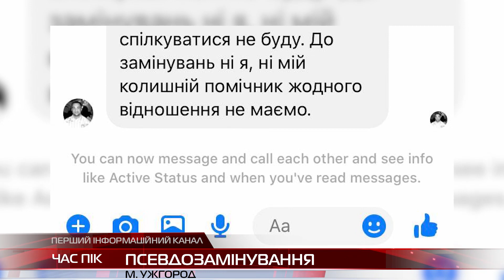Замінування Ужгородської міськради: двом особам обирають запобіжний захід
До поліції Закарпаття неодноразово надходили повідомлення про замінування Ужгородськької міської ради, просто під час сесії. Зазвичай ідентифікувати осіб, які телефонують не вдається, або ж розслідування триває якийсь час.  Таким чином  справа про замінування, яка мала місце ще у 2015 році набула обертів тільки зараз. Підозрюваним у фейковому  замінуванні обирають запобіжний захід.